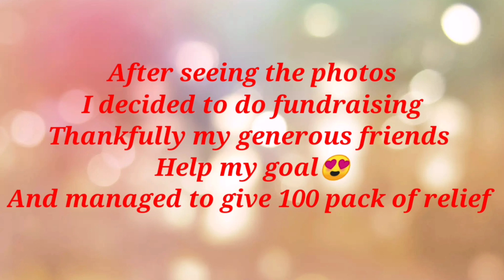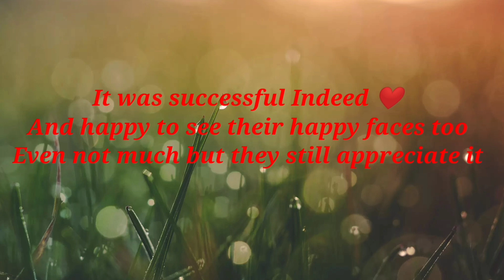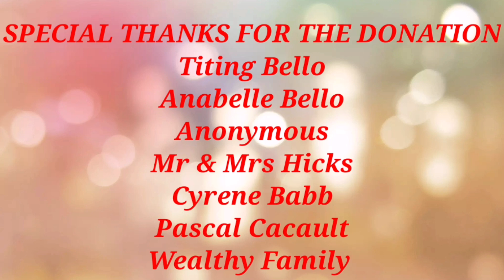TYPHOON ODETTE RELIEF DISTRIBUTION | SAN ROQUE ABUYOG LEYTE